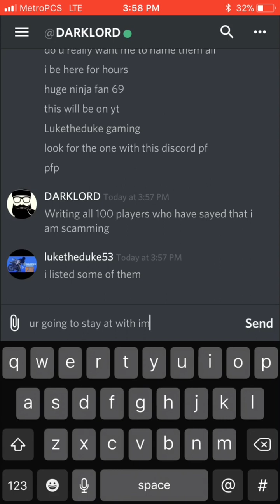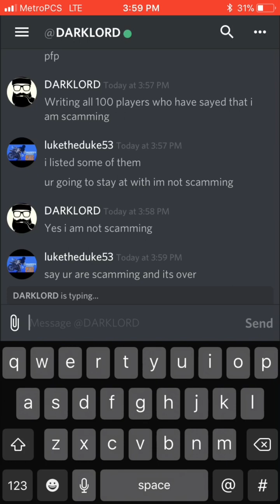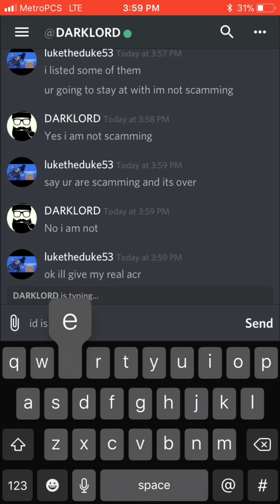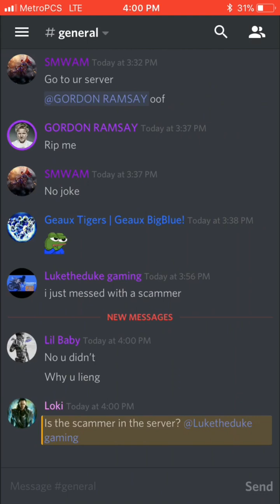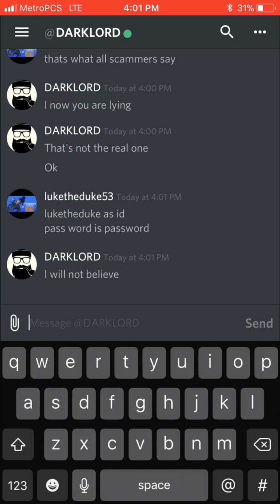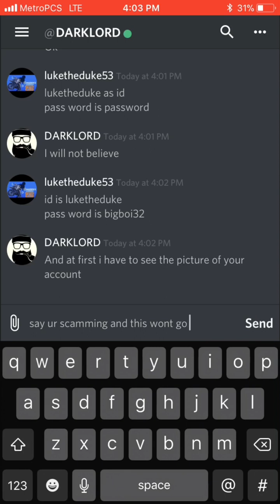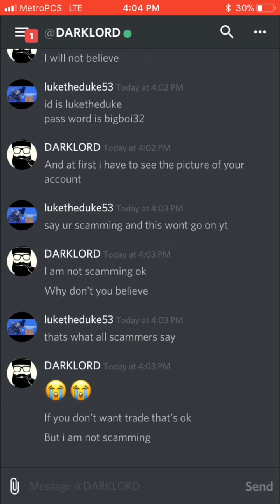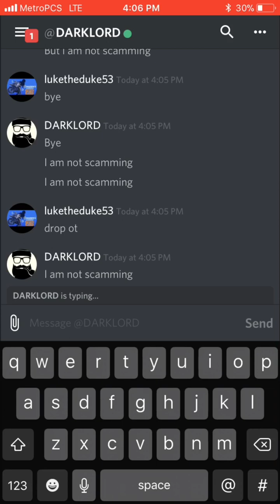messing with scamer part 2